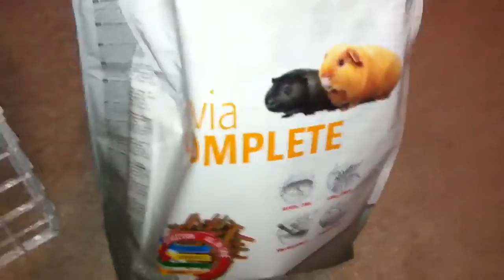NO PEE! 09/08/12 @ 17:54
None in the two potties! Nice!!!